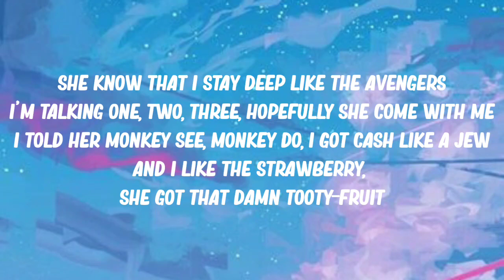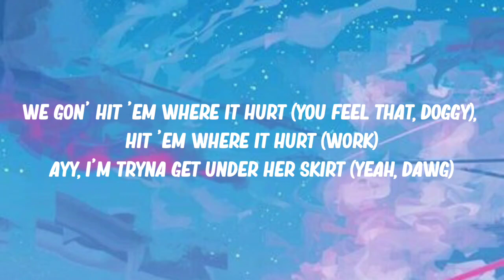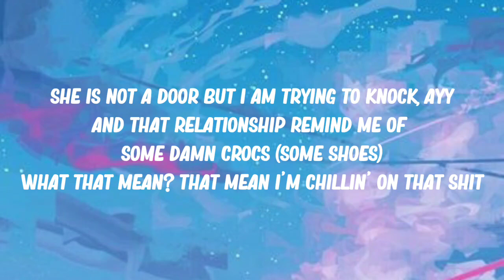Tisakorean - LSD (Lyrics) | I Like 'Em Chocolate Cocoa Cocoa Cocoa Puffs (tiktok)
Lsd/ I like em chocolate coco puffs lyrics:

I'ma shiver in my timbers, Avatar, I'm trying to bend her
Cinderella for her shoes, she know what I'm tryna do
I need the space just like a roof, start that engine, hear the vroom
I told her look, uh
I like 'em chocolate, cocoa, cocoa, cocoa puffs (I like 'em chocolate, dawg)
I like 'em chocolate, cocoa, cocoa, cocoa puffs (Ooh, she so thick)
I like 'em chocolate, cocoa, cocoa, cocoa puffs (Damn, dawg)
Go to the floor and then you beat his ass up

[Verse 1]
She know that I stay deep like the Avengers
I'm talking one, two, three, hopefully she come with me
I told her monkey see, monkey do, I got cash like a Jew
And I like the strawberry, she got that damn tooty-fruit
Green in my pocket, I'm a landscaper (I got racks)
Green in my pocket, I'm a landscaper
And I'm higher than a bitch like a skyscraper (The club packed)
And I'm higher than a bitch like a skyscraper

[Chorus]
Ayy, I'ma shiver in my timbers, Avatar, I'm trying to bend her

[Verse 2]
Ayy, I said Jason, Misha, Don, Karen (Go)
Work
Ayy, hit 'em where it hurt, hit 'em where it hurt (Ayy, you feel that, doggy)
Hit 'em where it hurt, hit 'em where it hurt (Roof, roof, roof)
We gon' hit 'em where it hurt (You feel that, doggy), hit 'em where it hurt (Work)
Ayy, I'm tryna get under her skirt (Yeah, dawg)
Get under her skirt, I'm tryna get under her skirt (Yeah, dawg)
Get under her skirt, I'm tryna get under her skirt, ayy

[Verse 3]
Word of mouth, word of mouth, these niggas talk too much damn shit, ayy (They trippin', dawg)
Get your ho lit like Bic, ayy (Yeah)
She gon' pop it like a zit, ayy (Yeah)
She is not a baker but she want my cream on her
Ayy, Rice Krispies, snap, crack, shit gon' pop (He know it)
I'ma fuzz on her once she make my soda top, ayy
She is not a door but I am trying to knock, ayy
And that relationship remind me of some damn Crocs (Some shoes)
What that mean? That mean I'm chillin' on that shit.

tisakorean lsd,
I like em chocolate cocoa puffs,
I like em chocolate cocoa puffs lyrics,
i like em chocolate tiktok,
tisakorean lsd lyrics,
tisakorean lsd tiktok,
lsd tiktok song,
lsd tisakorean,
i like em chocolate cocoa cocoa cocoa puffs